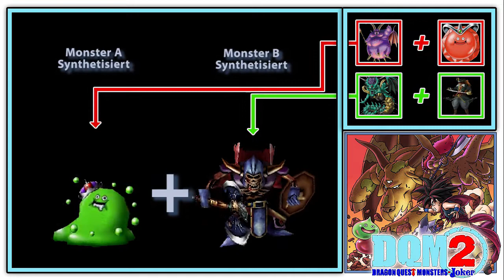Dragon Quest Monsters: Joker 2 »Bonus/Deutsch« Part 98 Schwarzer Peter's Synthese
⇒ Spielbeschreibung
» Rollenspiel-Fans steht ein ungeheures Abenteuer bevor! Mit Dragon Quest Monsters: Joker 2. Durch den Absturz eines Luftschiffes verschlägt es den Spieler auf eine mysteriöse Insel. Hier gibt es nicht nur acht unterschiedliche Regionen zu entdecken, sondern auch über 250 Monster! Darunter sind jede Menge Bossgegner aus den Titeln der Dragon Quest Serie. Eine ungeheure Herausforderung für den Spieler, der als junger Monster Scout die gewaltigen Kreaturen zähmen und züchten muss, um sie gegen die Monster anderer Scouts antreten zu lassen. Nur so kann er mächtig genug werden, um seine verschollenen Gefährten wiederzusehen. Die taktischen Möglichkeiten sind gewaltig! Der Spieler kann seinen Monstern direkt im Kampf Befehle erteilen oder ihnen vorher bestimmte Aufgaben zuweisen. Wie zum Beispiel verletzte Team- Mitglieder zu heilen. Bei bis zu drei Monstern, die jeweils gegeneinander antreten, ist so viel Raum für ausgeklügelte Strategien. Einen besonderen Reiz dürften die zahlreichen Mehrspieler-Optionen ausüben. Sowohl über das lokale Netzwerk, als auch via Wi-Fi bei der internationalen „World Monster Championship”! Auch der bei Dragon Quest besonders beliebten Zufallsbegegnungs-Modus sorgt in diesem Sequel für spannende Zufalls-KI-Duelle, wenn sich zwei Spieler mit eingeschaltetem Nintendo DS begegnen! Auch die Gestaltungsmöglichkeiten der Monster sind ungeheuer! Über 200 unterschiedliche Fähigkeiten stehen bereit, mit denen die Monster einzigartig gemacht werden können. Mit Dragon Quest Monsters: Joker 2 ist kein Abenteuer wie das andere! «